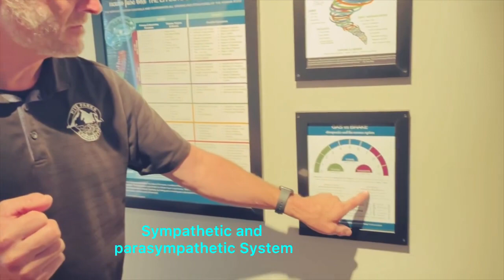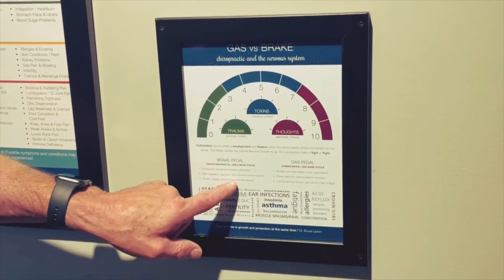Pregnancy Empowerment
🤰New expecting moms, this is for you…

It’s all too common to feel overwhelmed in a world full of intimidating diagnoses, judgy social media groups, and endless trigger warnings. 😓 And let's not forget the well-meaning but anxiety-inducing "sleep while you can" from the Target checkout lady! 🛍️

The message in this video 🎥 is here to contrast this “noise” with this:

✅ empowerment to “trust your gut and instincts” AND feel strong in doing so.

✅ Know who and what is available to help you be at your best through it and when the baby arrives.